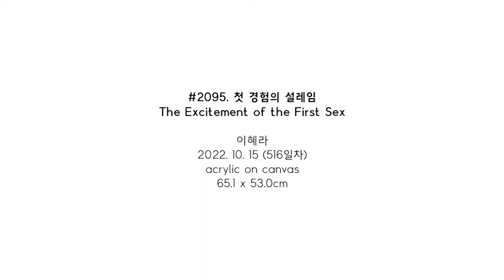#2095. 첫 경험의 설레임 (The Excitement of the First Sex) | 이혜라 Hyera Lee | 2022